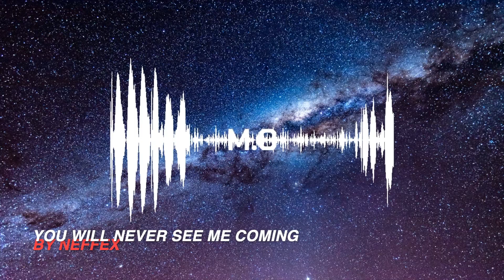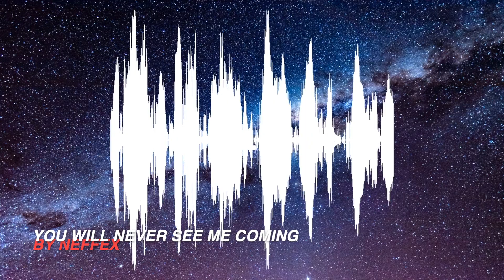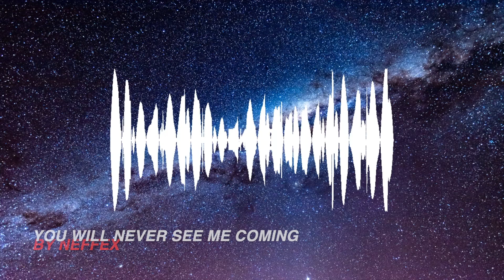Music: You Will Never See Me Coming - NEFFEX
"You Will Never See Me Coming" by NEFFEX is a pop track with a dark and mysterious vibe. The song opens with a haunting piano melody that sets the tone for the rest of the track. The beat is slow and steady, with heavy bass and crisp electronic drums. NEFFEX's vocals are smooth and melodic, with a hint of sadness and longing.

Clocking in at just over two minutes, "You Will Never See Me Coming" is a short but impactful track. The song's brevity adds to its sense of urgency and intensity, as if the artist is trying to convey a message in a limited amount of time. The track's minimalist production and use of space create a sense of tension and suspense, adding to the overall feeling of darkness and mystery.

Despite its dark themes and haunting sound, "You Will Never See Me Coming" still manages to be catchy and memorable. The chorus is simple but effective, with NEFFEX repeating the line "You will never see me coming" over a driving beat. The song's pop sensibilities make it accessible to a wide range of listeners, while its darker elements give it a unique edge.

One of the standout features of "You Will Never See Me Coming" is NEFFEX's use of vocal processing and effects. The artist's voice is often layered and distorted, adding to the song's otherworldly feel. This use of technology and experimentation is a hallmark of the pop genre, and NEFFEX does it well, creating a sound that is both modern and timeless.

In conclusion, "You Will Never See Me Coming" is a dark and haunting pop track that showcases NEFFEX's unique sound and style. The song's minimalist production, use of space, and vocal effects create a sense of tension and mystery, while its pop sensibilities make it accessible to a wide range of listeners. At just over two minutes, it's a short but impactful track that leaves a lasting impression.

Music is a form of art that has been an integral part of human culture for thousands of years. It is an expression of emotions and ideas through sound, and it can be created using a wide range of musical instruments. Some of the most common musical instruments include the guitar, piano, drums, violin, and trumpet.

The guitar is a stringed musical instrument that is played by plucking or strumming its strings. It is a versatile instrument that is used in many different genres of music, including rock, pop, and folk. The sound of a guitar can range from soft and mellow to loud and powerful, depending on the style of playing.

The piano is a keyboard instrument that produces sound by striking strings with hammers. It is a classic instrument that is often associated with classical music, but it is also used in other genres such as jazz and pop. The piano has a wide range of notes and can produce both soft and loud sounds, making it a versatile instrument for a variety of musical styles.

Drums are percussion instruments that produce sound by being struck or hit. They are an essential part of many genres of music, including rock, pop, and jazz. Drums come in many different shapes and sizes, including the snare drum, bass drum, and cymbals. The sound of drums can be both rhythmic and melodic, depending on the style of playing.

The violin is a stringed musical instrument that is played with a bow. It has a distinctive sound that is often described as sweet or melancholic, and it is used in many genres of music, including classical and folk. The violin has a wide range of notes and can produce both soft and loud sounds, making it a versatile instrument for a variety of musical styles.

The trumpet is a brass instrument that produces sound by buzzing the lips into a mouthpiece. It is often used in jazz and classical music and has a bright, bold sound. The trumpet has a wide range of notes and can produce both soft and loud sounds, making it a versatile instrument for a variety of musical styles. Its distinctive sound can add depth and richness to any musical composition.

In conclusion, music is a rich and varied art form that can be created using a wide range of musical instruments. Each instrument has its own unique sound and character, and they can be used in many different ways to create a diverse range of musical styles and genres.

This music can be used in your videos.

No Copyright Music - No copyright Sound - Audio Library - copyright free